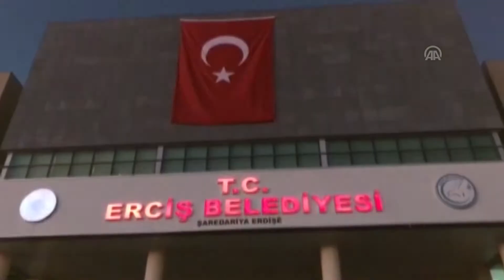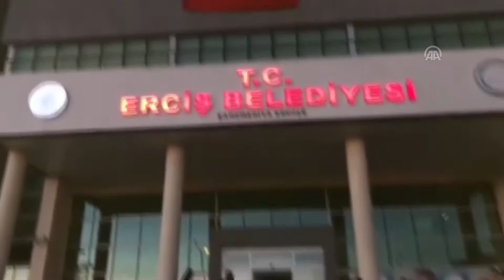Van Erciş gözaltılar 2_aa_metropolhaber.net